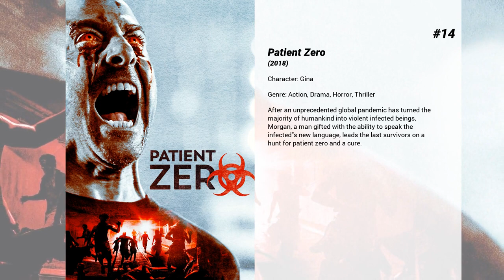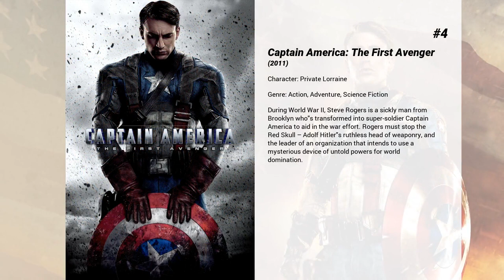Best Natalie Dormer movies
Welcome to... Best Natalie Dormer movies! In our channel you will find hundreds of TOPS and rankings of the best films of all genres, actors and nationalities.

Best Natalie Dormer movies presents...

14. Patient Zero
After an unprecedented global pandemic has turned the majority of humankind into violent infected beings, Morgan, a man gifted with the ability to speak the infected's new language, leads the last survivors on a hunt for patient zero and a cure.

13. The Forest
Set in the Aokigahara Forest, a real-life place in Japan where people go to end their lives. Against this backdrop, a young American woman comes in search of her twin sister, who has mysteriously disappeared.

12. The Counselor
A lawyer finds himself in far over his head when he attempts to get involved in drug trafficking.

11. In Darkness
A blind musician hears a murder committed in the apartment upstairs from hers that sends her down a dark path into London's gritty criminal underworld.

10. W.E.
In 1998, an auction of the estate of the Duke and Duchess of Windsor causes great excitement. For one woman, Wally Winthrop, it has much more meaning. Wally becomes obsessed by their historic love story. As she learns more about the sacrifices involved, Wally gains her own courage to find happiness.

9. The Riot Club
Two first-year students at Oxford University join the infamous Riot Club, where reputations can be made or destroyed over the course of a single evening.

8. Casanova
With a reputation for seducing members of the opposite sex, regardless of their marital status, a notorious womanizer discovers a beauty who seems impervious to his charms. However, as he continues to pursue the indifferent lady, he finds himself falling in love.

7. The Scandalous Lady W
A gripping 18th century drama details the scandalous life of Lady Seymour Worsley, who dared to leave her husband and elope with his best friend, Captain George Bisset. Lady Seymour Worsley escapes her troubled marriage only to find herself at the centre of a very public trial brought by her powerful husband Sir Richard Worsley.

6. Flawless
A female executive and a night janitor conspire to commit a daring diamond heist from their mutual employer, The London Diamond Corporation.

5. The Hunger Games: Mockingjay - Part 1
Katniss Everdeen reluctantly becomes the symbol of a mass rebellion against the autocratic Capitol.

4. Captain America: The First Avenger
During World War II, Steve Rogers is a sickly man from Brooklyn who's transformed into super-soldier Captain America to aid in the war effort. Rogers must stop the Red Skull – Adolf Hitler's ruthless head of weaponry, and the leader of an organization that intends to use a mysterious device of untold powers for world domination.

3. The Hunger Games: Mockingjay - Part 2
With the nation of Panem in a full scale war, Katniss confronts President Snow in the final showdown. Teamed with a group of her closest friends – including Gale, Finnick, and Peeta – Katniss goes off on a mission with the unit from District 13 as they risk their lives to stage an assassination attempt on President Snow who has become increasingly obsessed with destroying her. The mortal traps, enemies, and moral choices that await Katniss will challenge her more than any arena she faced in The Hunger Games.

2. The Professor and the Madman
Professor James Murray begins work compiling words for the first edition of the Oxford English Dictionary in the mid 19th century, and receives over 10,000 entries from a patient at Broadmoor Criminal Lunatic Asylum, Dr. William Minor.

1. Rush
A biographical drama centered on the rivalry between Formula 1 drivers James Hunt and Niki Lauda during the 1976 Formula One motor-racing season.